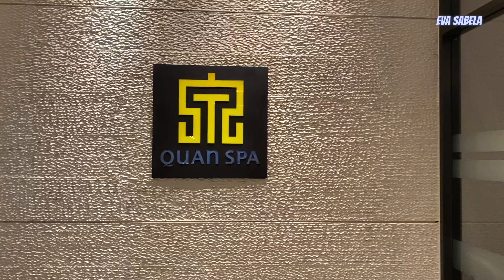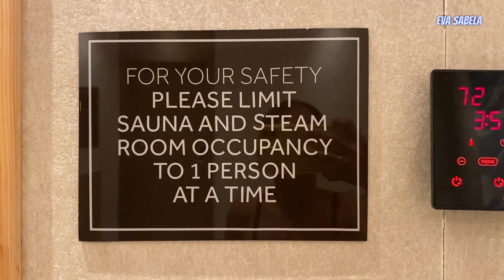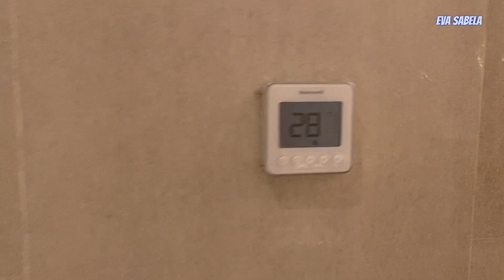STUNNING LADIES AT QUAN SPA | CLARK MARRIOTT HOTEL | TRAVEL PHILIPPINES | EVA SABELA2 2022_041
Stunning ladies at Quan Spa